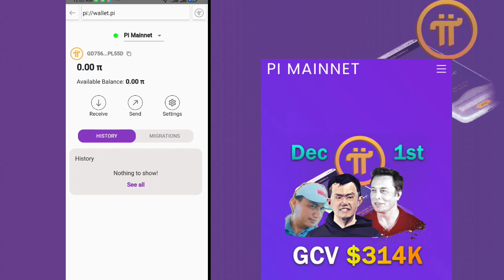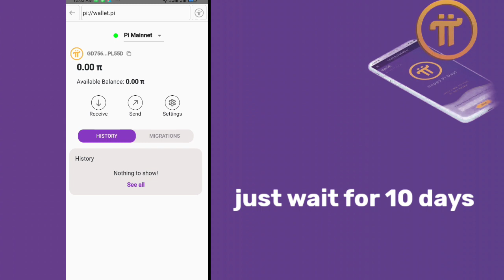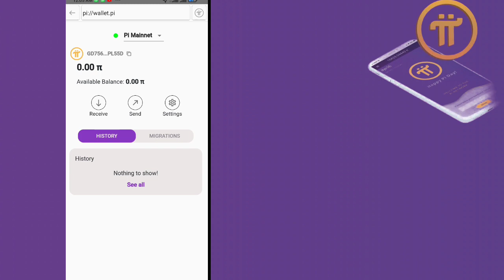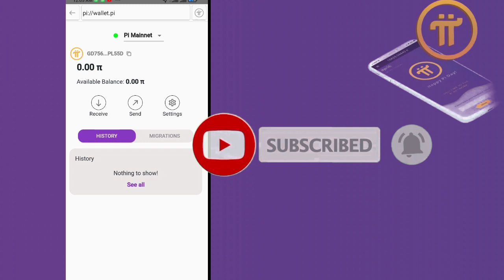Pi Network Coin buy and sell is illegal from pi Core Team| check wight paper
Your Queries_

1st free real mining app 👇(pi network)

3rd free real mining app (Bondex)👇👇

WhatsApp contact

pi network
pi network
crypto news